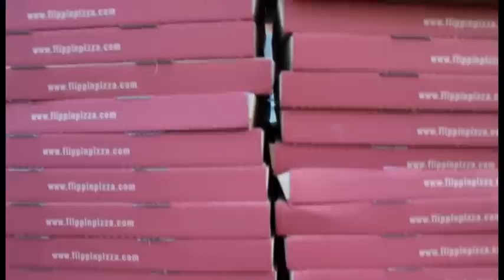Potomac River Running - Twilight Festival 4 Miler 2012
Thanks to everyone who came out for the Twilight Festival 4-Miler! We had a great time and hope you did, too.

The Twilight Festival 4-Miler was an evening festival for the whole family.  Families came out to enjoy live music by the Sock Monkeys (a returning favorite!), recovery food and drink, a beer garden, children's activities including moon bounces, dunk tanks, face painting, great carnival food, and more!